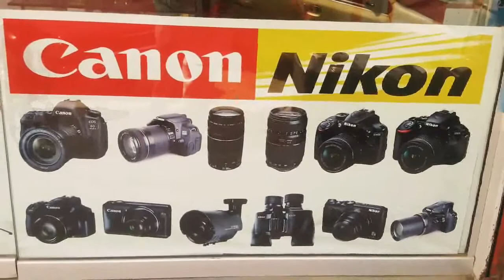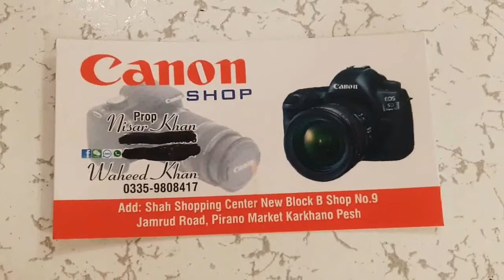Which is the best DSLR Canera | Imported DSLR Cameras | DSLR Camera Accessories | Karkhano market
Imported DSLR Cameras Price in Pakistan | DSLR Camera Accessories Price | Karkhano market peshawar

Karkhano Market Peshawar Imported DSLR Cameras with price,